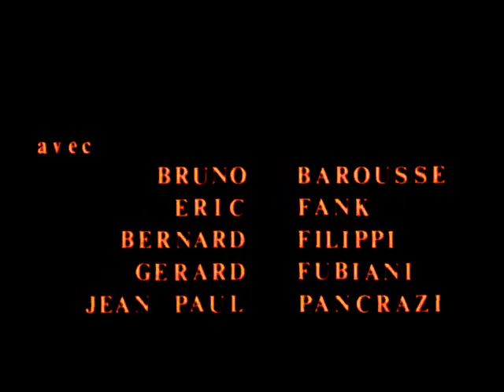Stridura [MixUP 68] La 6ème République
Film by Ange Leccia & additional layer Pierre Poujade Dozen of unclassables free albums on the netlabel archive Also there is more weird video art clips in better quality